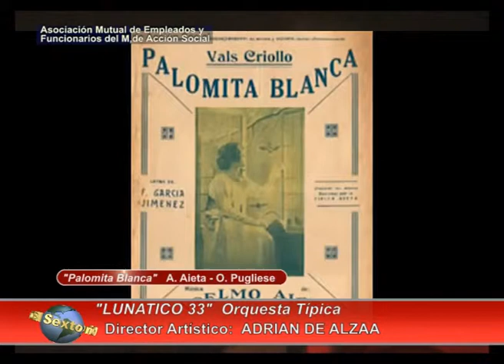El Sexto Río 906 Block 3 "Lunatico 33" Orquesta de Tango Típica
La Orquesta Típica "Lunático 33"está formada con 3 bandoneones, 3 violines, viola, contrabajo y cantante. La direcciòn artística, guitarra y arreglos es de Adrián de Alzáa. Iterpretan temas clásicos de la historia del tango. Se presentaron en el MAS